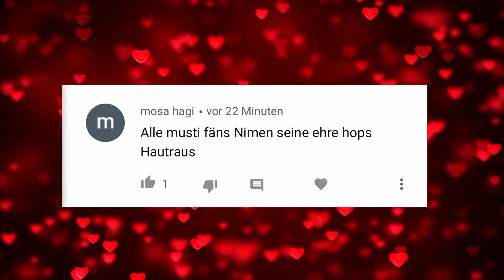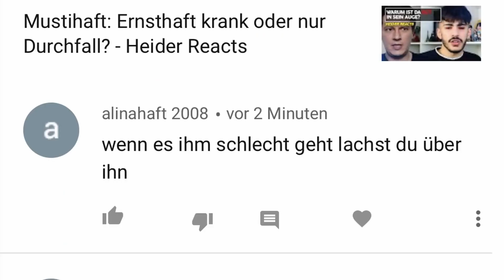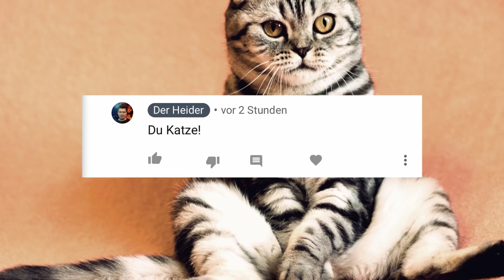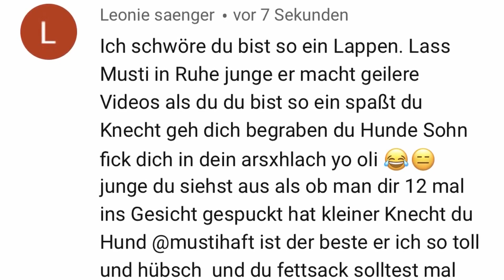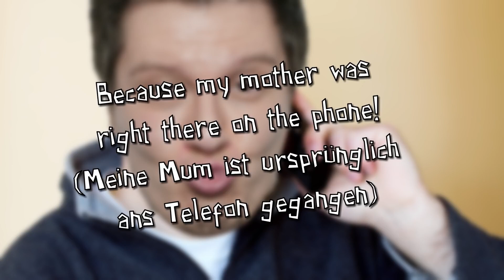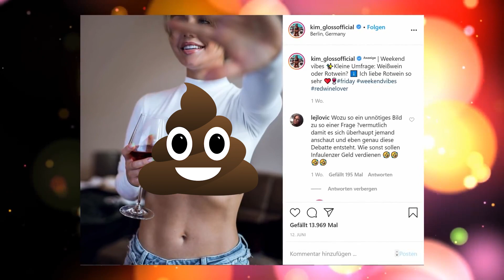Frauen, Fails und Fake Anrufe - Geheidert Best of 2020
✗Mich durch nen Amazon Einkauf unterstützen?
Stream-Änderungen und Zusatzstreams werden immer auf Twitter und Instagram bekannt gegeben. Follow lohnt sich in dem Fall. :D
Falls ihr mich unterstützen wollt:
Oder während eines Live-Streams:
✗Mein Mikro
✗Mein Kamera-Mikro